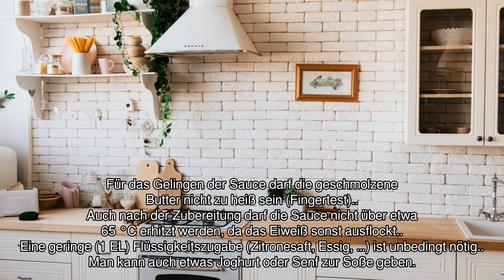[Audio-Rezept] Schnelle Sauce hollandaise - Einfaches Rezept zum Nachkochen